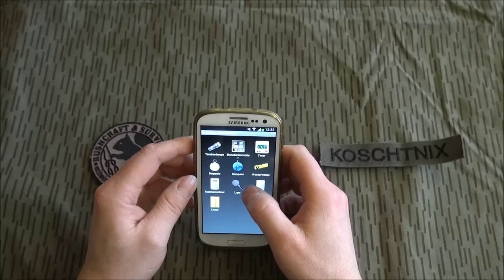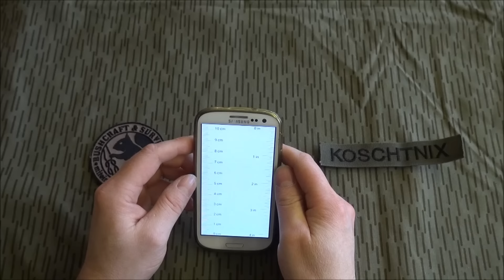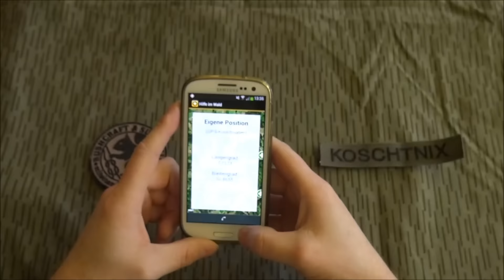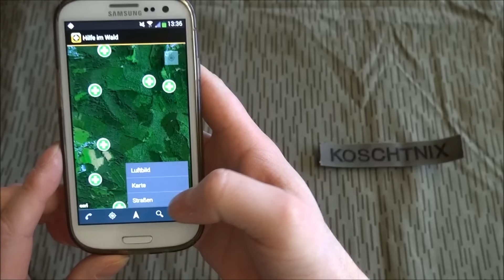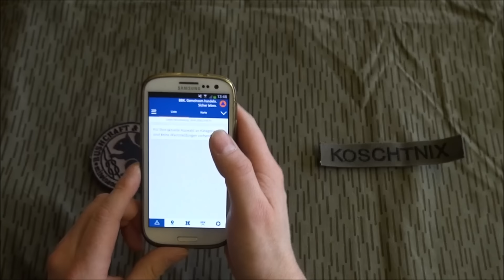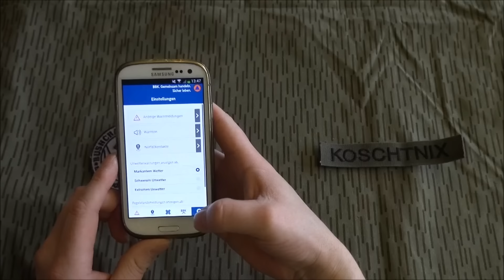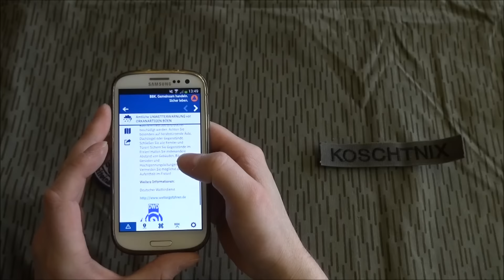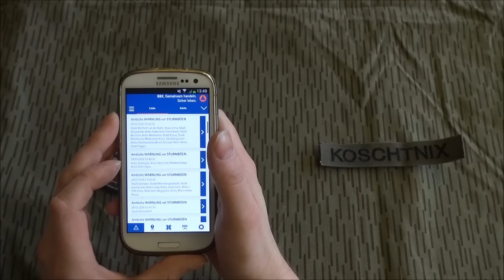Taggingrunde: Zeigt mir eure "Outdoor Apps" 📱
Hallo Leute!

Ich möchte euch meine outdoor-affinen-Apps vorstellen und das ganze zu einer kleinen, ungezwungenen Taggingrunde erweitern. Zeigt mir eure interessanten Outdoor-Apps, die ihr nutzt. Weitere Infos zu den in dem Video gezeigten Apps: